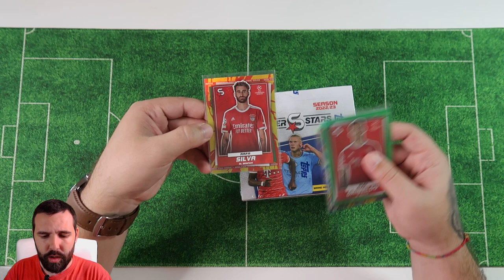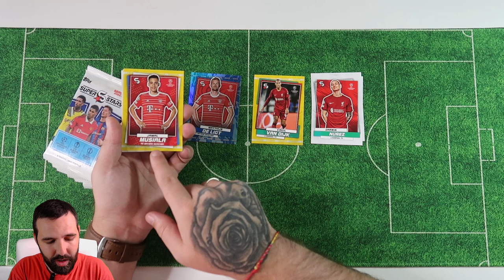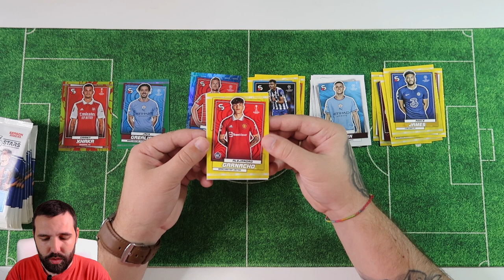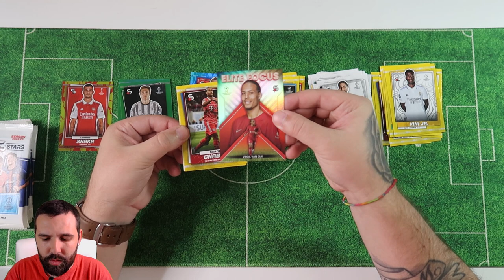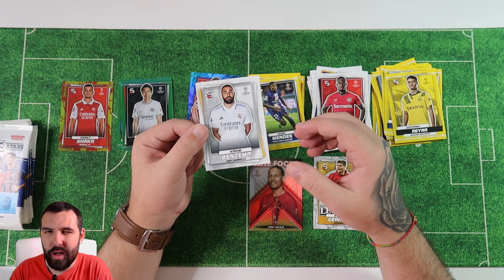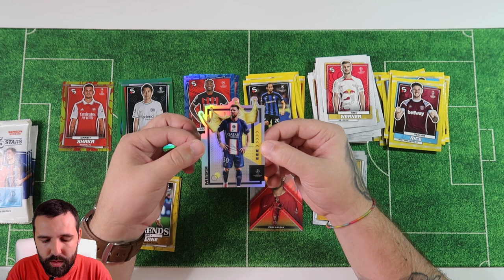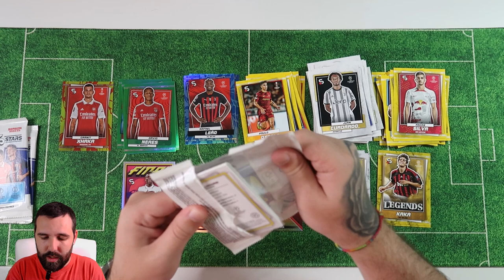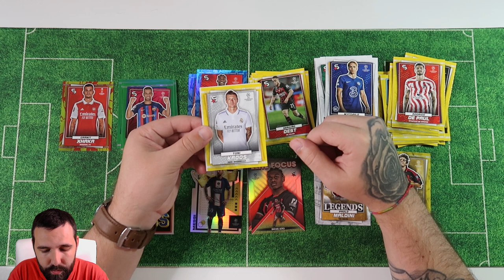SAIU O REI 👑😱 BOX BREAK TOPPS SUPERSTARS PARTE 1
🎮Jogos super baratos na instant gaming:  🎮